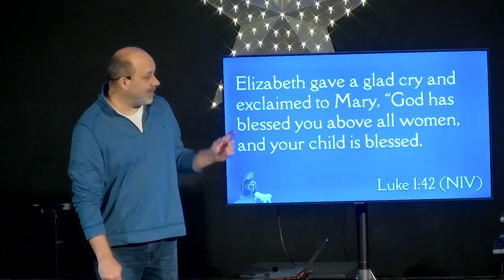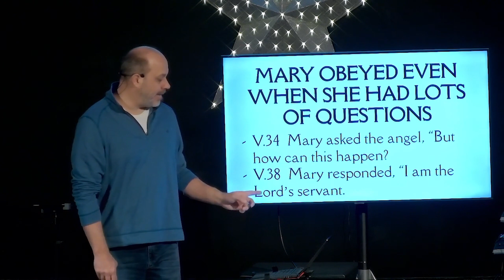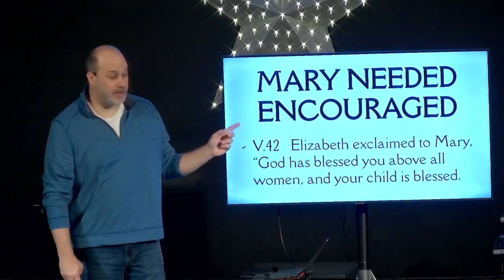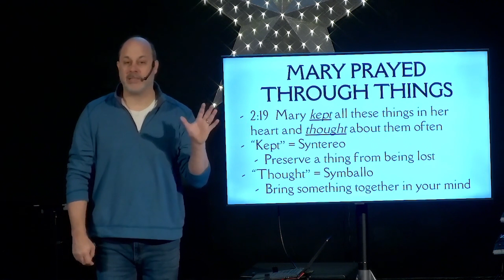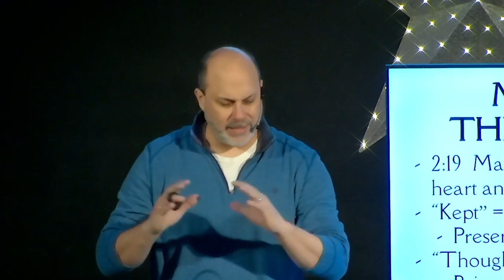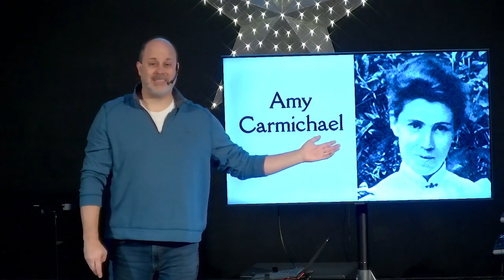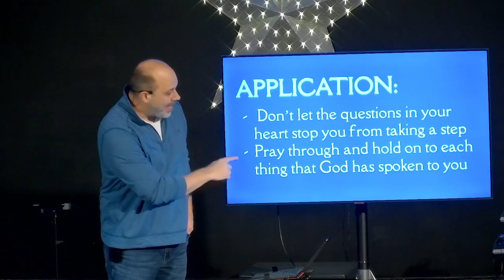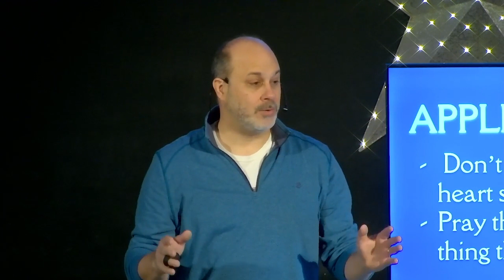Mary's Christmas (Watch the Message)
This message delves into relationships, introduces the misunderstood Mary, and recounts her obedient acceptance of a divine pregnancy. We look at Mary's visit to Elizabeth, highlighting the impact of one person's obedience on others. The significance of encouragement, Mary's prayerful reflection, and her eternal perspective are stressed, urging listeners to prioritize spiritual matters.